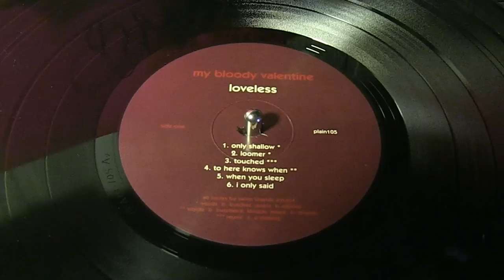Interview with Debbie Googe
Jason Reed interviewing Debbie Googe from My Bloody Valentine. Hear Deb talk about touring as a member of the Thurston Moore Band, the much anticipated 2013 release of MBV’s latest album and her own musical influences. Also hear Deb talk about the importance of preventing hearing loss. Produced by Highlight Media.